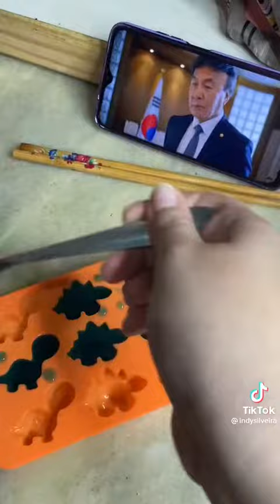Gelatina para comer em substituição das gomas !